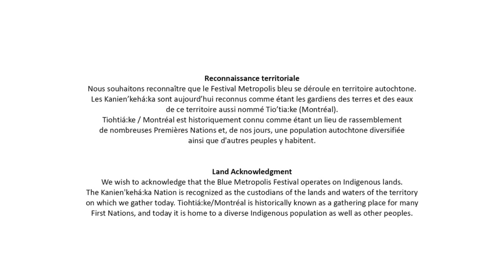Face to Face Science & Literature | Biology - 2022 Blue Metropolis Festival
"When fiction and reality are not competing, but rather meeting: a series of talks between writers and scientists who are addressing the same existential questions regarding our present and future. We are surrounded by creatures who sometimes seem stranger than fiction. What connects us with the plants, fungi, and the rest of the marvels of life that surround us, humans?

Participants: Premee Mohamed, Thavy Long
Host: Mathieu Lauzon-Dicsö"